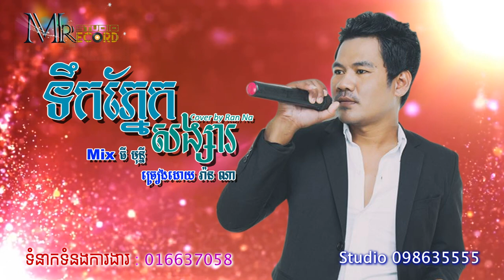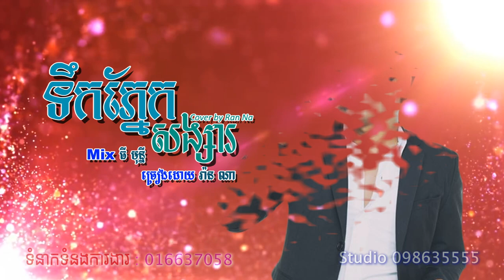ទឹកភ្នែកសង្សារ ច្រៀងដោយ : រ៉ាន ណា \ Tekphneak Songsa By Ranna \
Mix : ធី មុន្នី
ច្រៀងដោយ : រ៉ាន ណា
បទ ទឹកភ្នែកសង្សារ
 on Sep 23, 2016

How to create email - Gmail | របៀបបង្កើតអ៊ីម៉ែលប្រភេទ Gmail | CAMTOPTEC

LINE: Camtoptec

Bong poy,
bong pouy,
Khemarak sereymun,
khem,
preab sovath,
sinn sisamouth,
sin sisamot,
sin sisamoth,
sin sisamouth,
ros sereysothea,
ros serey sothea,
noy vanneth,
hem sivon,
meas soksophea,
sok pisey, toch sreynech,
song senghon,
keo sarath,
sokun nisa,
aok sokunkanha,
oak sokunkanha,
houy meas,
pen ron,
Khmer boxing,
Ctn,
ctn comedy,
ctn peakmi,
ctn joke,
ctn funny,
abc news,
sambok khmom,
my tv,
apsara tv,
apsara news,
bayon tv,
international tv,
cnn,
anilmal video,
Sambok khmom,
rfa,
rfi,
voa,
fm 102,
fm 105,
Peakmi,
peakmy,
kroeun,
kreun,
krem,
koy,
kroch,
kroc,
knhong,
chem,
neay peakmi,
neay peakmy,
neay kroeun,
neay kreun,
peakmi comedy,
ctn peakmi comedy,
peakmi funny,
peakmi week,
peakmi joke,
nila, Khem veasna,
hun sen,
sam rainsy,
kem sokha,
kem ley,
kem lei,
sok toch,
thy sovantha,
cnrp,
cpp,
ldp,
cchr,
leaque for democracy party,
cambodia technology,
cambo report,
sabay,
camtoptec,
sambok it,
it city,
barcam,
international technology,
phonearena,
gsmarena,
androidauthority,
smartphone,
computer,
cnn,
cnet,
the techno buffalo,
the verge,
Cambodia problem,
land issue,
kroeun song,
iphone 6,
apple,
sony,
Samsung,
ctn comedy,
song 2015,
song 2016,
song 2017,
song 2018,
bong pouy,
bong poy,
khmer happy new year song,
peakmi song,